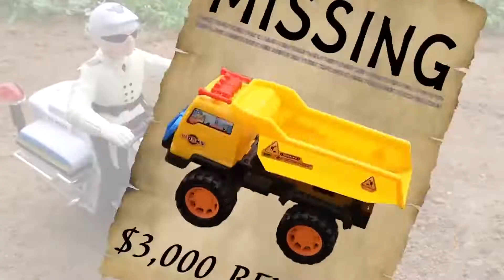Construction Vehicle Toys Assembly Cars1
Dump Truck,Excavator Besar,Excavator Hammer,Compactor,Loader,Mixer Truck,Bulldozer,Forklift